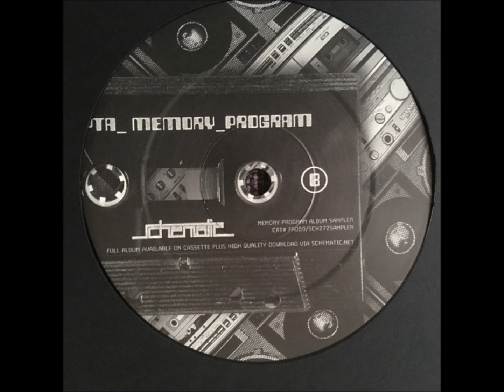Adapta – Who Am I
Adapta – Cassette King [Frustrated Funk – FR059, Schematic Music Company – SCH272SAMPLER]

Frustrated Funk: Label located in Rotterdam (The Netherlands) and founded by Klen. Has close bonds with Clone and its associated labels.

Schematic Music Company is a company. Schematic is their record label founded by Josh Kay and Romulo Del Castillo as an electronic music label specializing in techno, electronica and various forms of dance music.
Also appears as Schematic Music Corp or as The Schematic Music Company.